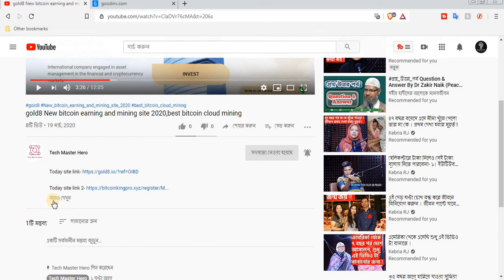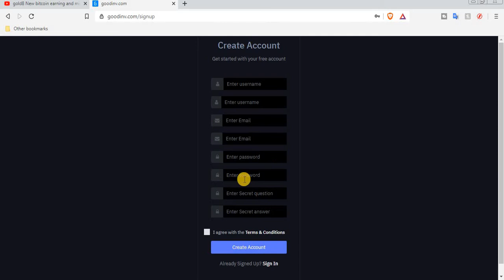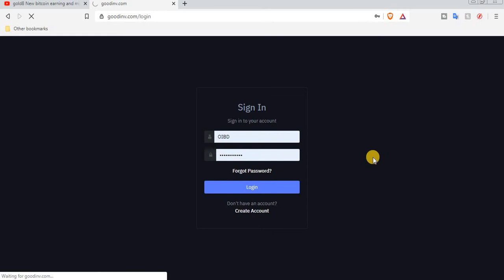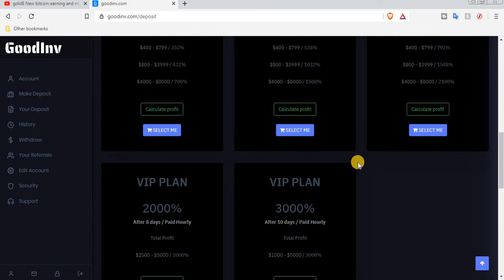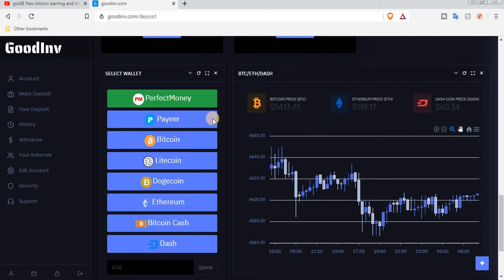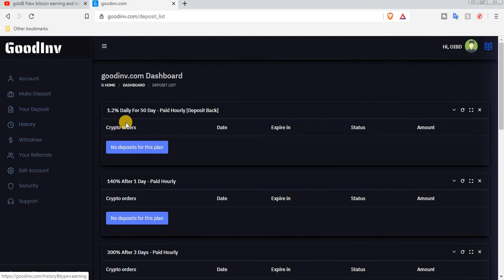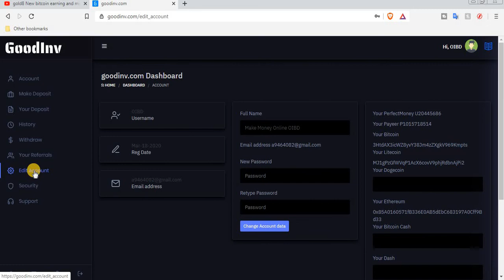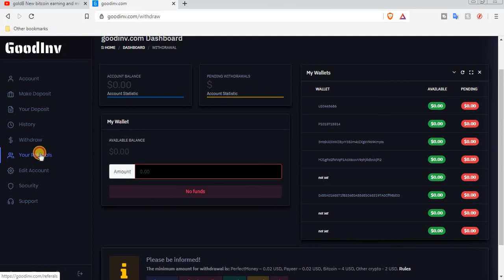Bitcoin earning and mining site 2020,new bitcoin cloud mining site